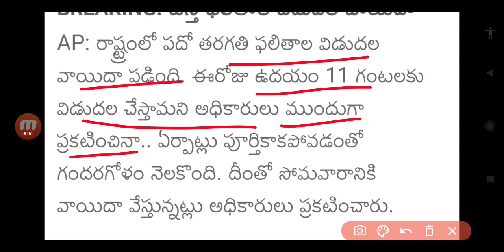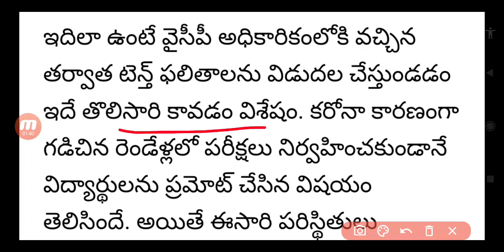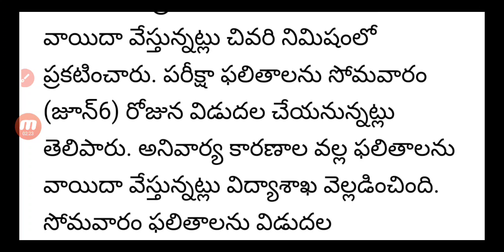AP 10TH CLASS RESULTS IN 2022 | AP SSC RESULTS POSTPONE JUNE 2022 | AP SSC RESULTS IN 2022 in Telugu